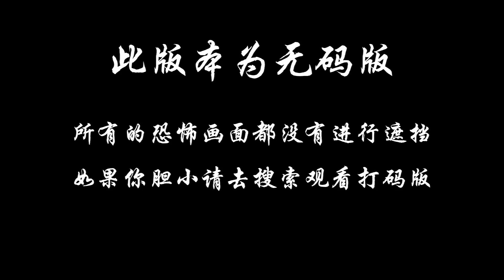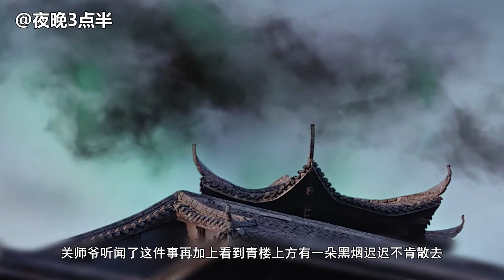分分钟看电影：几分钟看完国产恐怖电影《道师爷》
民国时期，一代奇人关师爷行走江湖，巧遇妖狐作祟，斗法降妖，因此结识了，逢赌必输的叶飞，二人联手救人，关师爷斗法妖狐，就此结下不解之缘。此事过后，关师爷巧妙化解青楼缠怨，为死去的冤者伸冤，却再次与怪事缠身的叶飞相遇，于是，上演了一出“叶飞棒打偷鸡贼，黄仙寻仇斗师爷”的故事。